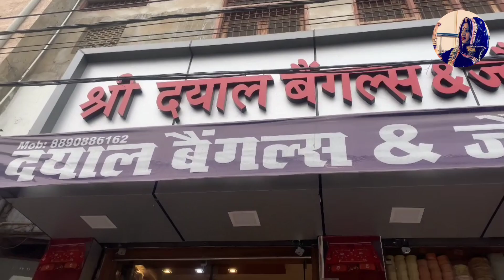new year shopping kalpana bhati vlog 3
आपका स्वागत है हमारे YouTube Chanel  पे ।

“KALPANA BHATI RAJASTHANI”

@Kalpana Bhati Rajasthani

अगर आपको हमारा वीडियो पसंद आया हैं तो निवेदन हैं कि यह आप अपने आस पास के मित्रो को इसके बारे में बताए इसे अपने तक सीमित न रखे ताकि राजस्थान के लोगो का ध्यान अपने अपने पोशाकों व संस्कृति की ओर जाए।